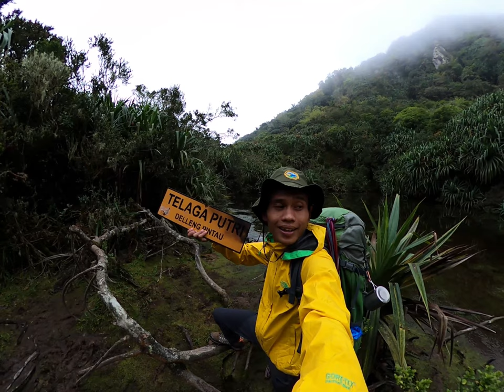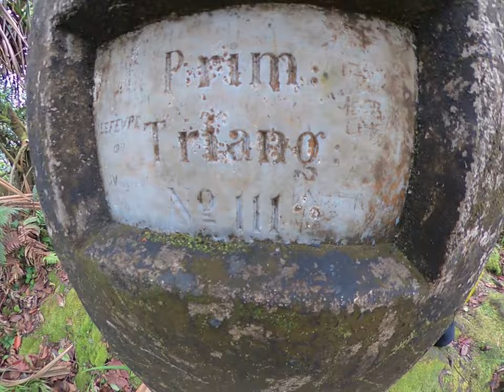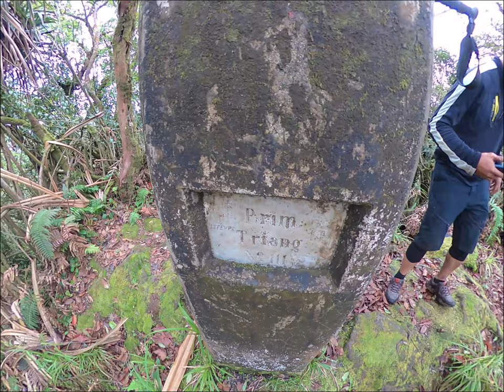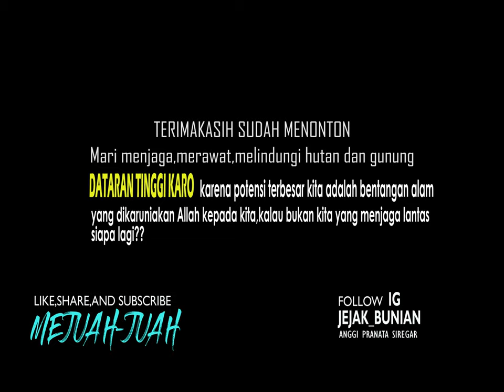PENDAKIAN DELENG PINTAU SIBAYAK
Deleng pintau adalah salah satu pegunungan yang berada di komplek pegunungan sibayak sama seperti gunung-gunung lainya seperti gunung/deleng sibayak kawah tua,deleng pertekteken,deleng singkut,dan beberapa gunung lainya yang masih belum ter-explore oleh pendaki.terkusus untuk deleng pintau adalah titik tertinggi dari beberapa gunung tersebut yaitu di ketinggian 2212mdpl.gunung ini masih tergolong terjaga mengingat masih banyaknya pendaki yang memang menjaga kelestarian gunung ini tentunya,jika kalian ingin kesini untuk dihimbau agar tetap menjadi layaknya seorang yang berjiwa pendaki,gunung ini masih asri dan kita juga harus tetap menjaganya agar tetap alami.tidak usah datang jika hanya punya rasa penasaran tanpa mau menjaga.datanglah ketika kalian memang benar-benar ingin tanpa sedikitpun merusaknya,salam kami dari masyarakat lokal dataran tinggi karo.

terimakasih atas suport music backgroundnya
Audiolist Production